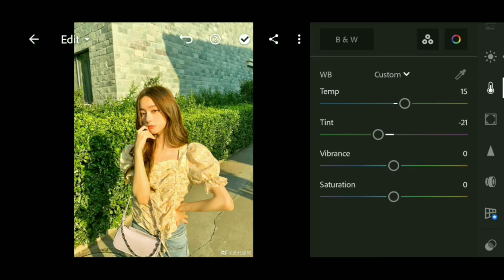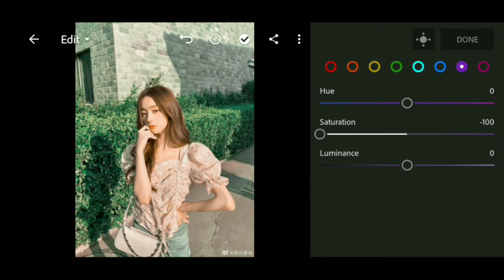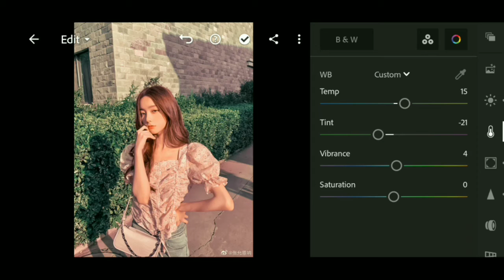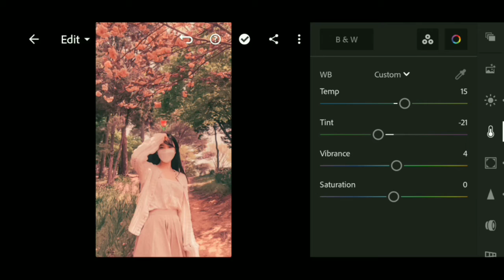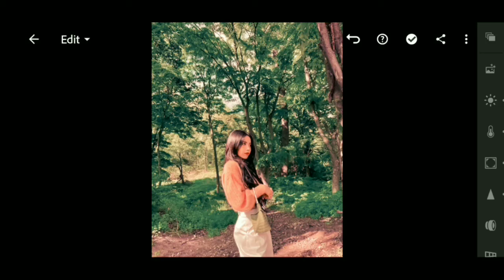How to Edit Orange Pastel | Mobile Lightroom Presets Free Download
How to Edit professional   Photos In Mobile | Lightroom Best Cinematic Photography Lightroom Preset DNG & XMP Free Download 2021 | Premium Presets Pack For Free | Creating Professional Lightroom Presets.

In this video, i will show you how to edit  professional photography   tone Preset  filter using lightroom mobile .

The password will appear in the upper right corner. The password will appear at any time, make sure you pay close attention. • The password consists of 4-digit numbers, and will appear separately (separated into two parts). For example: [1] Password: 12** [2] Password: **34 If you have found both parts, all you have to do is to combine the numbers in the passwords [1] and [2]. In the sample above, the password is 1234.